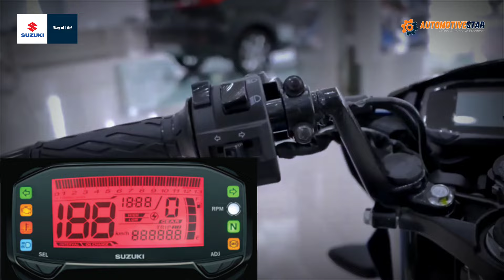Suzuki Motor Bebek Super Terbaru 2023 | Semakin Gagah Dan Sporty ‼️